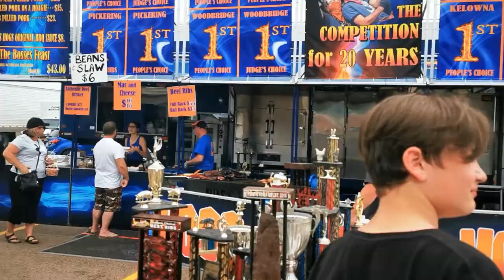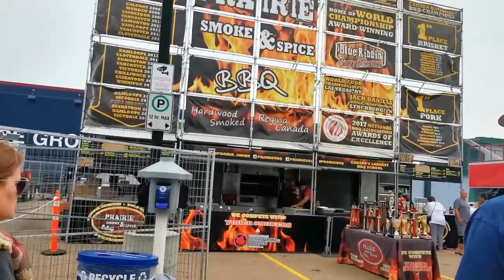Spruce Grove RibFest 2022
Me and Camille took to the road ready to take on the Rib Eating Mother Fu@@ers at Spruce Grove Ribfest over the weekend. We embarked on a journey to Protest against the flesh they were consuming, we were going to show them who they were eating and possibly say a few things about how those someone's were killed.

However. It was just me and Camille. And lets face it, it was really only Camille. I have a cane I could use however the velocity and strength needed to take down a Ribeating Mother Fuc@er, is something I more than likely do not possess. So. We had to make take our Safety into consideration this time. "Know when to walk away"